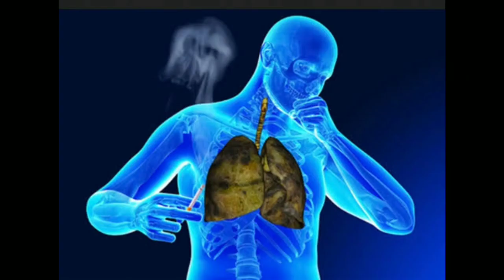ఆంధ్రప్రదేశ్ లో ఆ జిల్లాలో మళ్ళీ కర్ఫ్యూ ఈరోజు నుంచే..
ఏపీ లో వైస్సార్ సున్నా వడ్డీ లోన్లు ఏప్రిల్ 24 నుంచి
YSR Sunna Vaddi Runalu